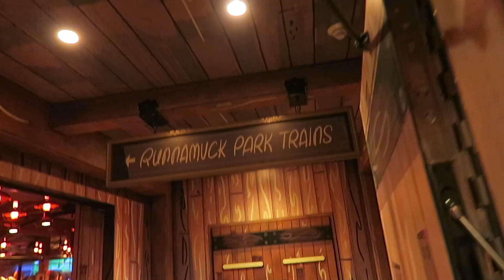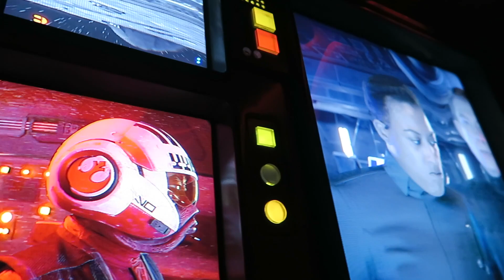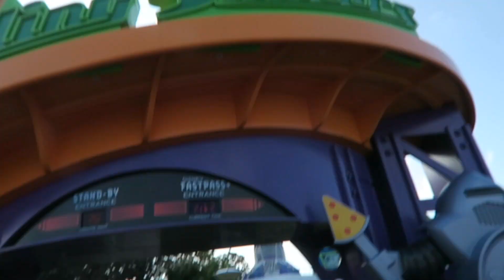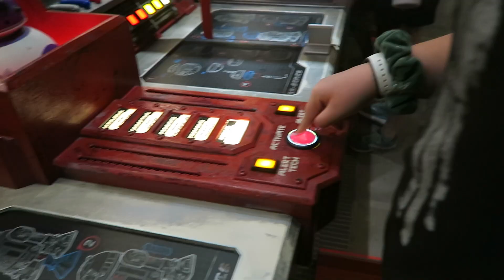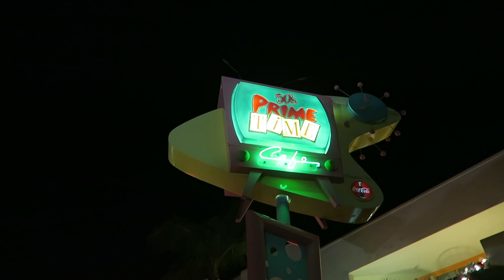Hollywood Studios vlog 2020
I took a 7 day trip to Disney World the week before Christmas in 2020 and vlogged every day so make sure you check out all of the vlogs from each day!!

snap- payto_marie287

Intro & outro template- Taylor Layman